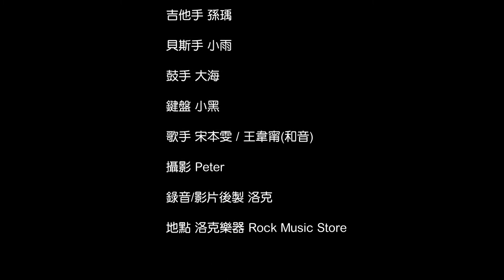我們的大河時代 - ラブストーりーは突然に 突如其來的愛情故事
樂手介紹

小提琴 John 純如
KB 小黑
貝斯 小雨
鼓手 大海
吉他 孫瑀

歌手介紹
宋本雯 / 王韋甯

攝影 Peter
錄音/影片後製 洛克

錄音地點：洛克樂器 Rock Music Store